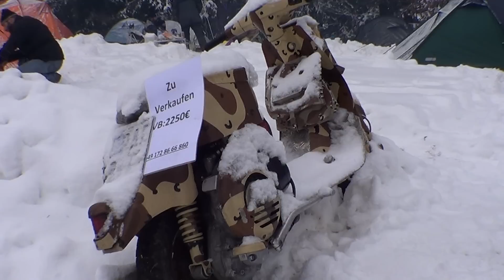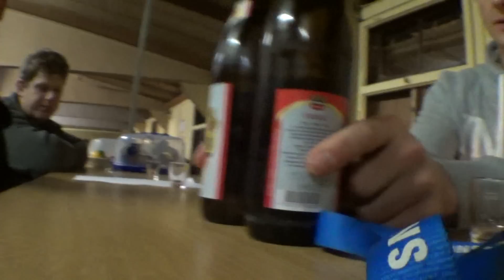2015 Elefantentreffen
59. Elefantentreffen